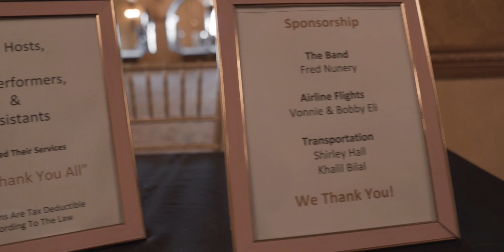Double Exposure at The National R&B Music Society's Black Tie Gala | Night Out With Double Exposure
Double Exposure out in Atlantic City having a good time with great people. The National R& B Music Society's Black Tie Gala celebrated people in music and displayed an awesome entertainment event at the Claridge Hotel in Atlantic City.

Filmed & Edited by: Lycan Media.digital